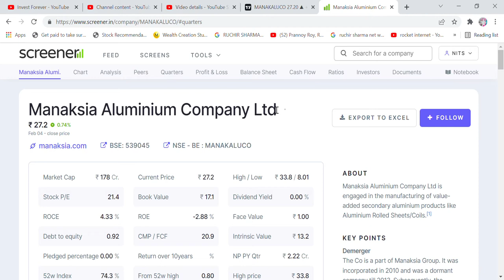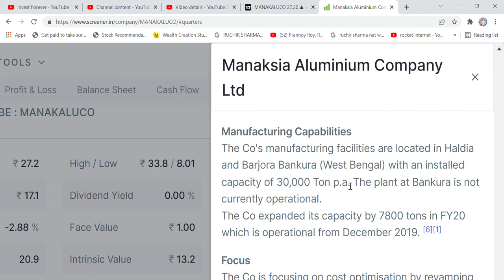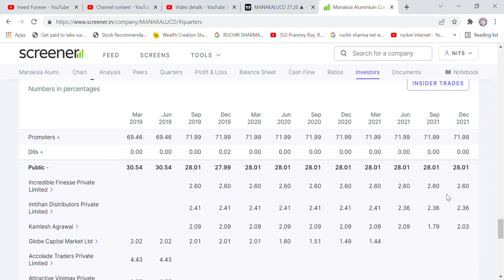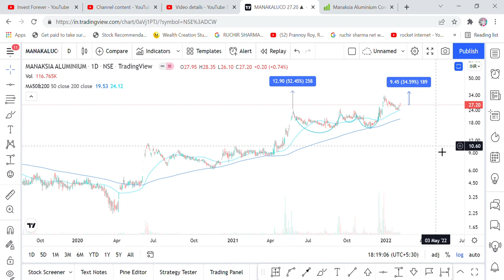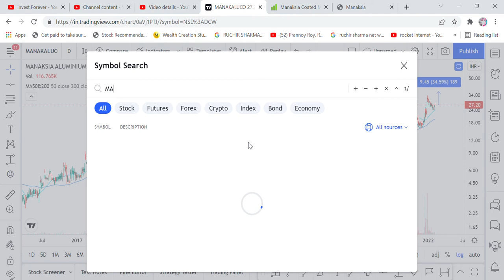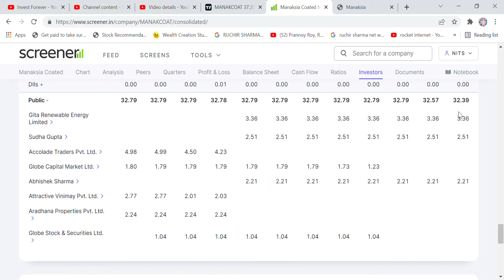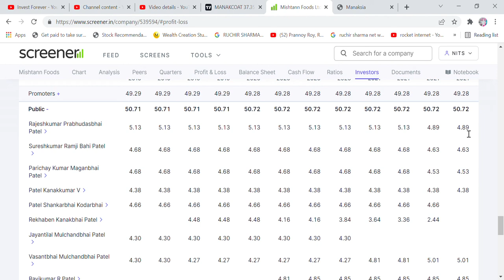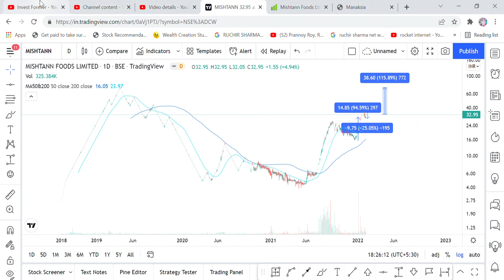30 RS WALE 3 SHARE JINKA TARGET HAI 100 RS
Hi Friends,